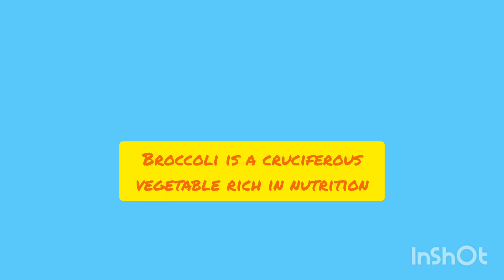Broccoli benefits.......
benefits of broccoli.